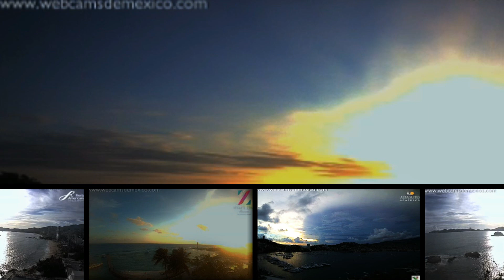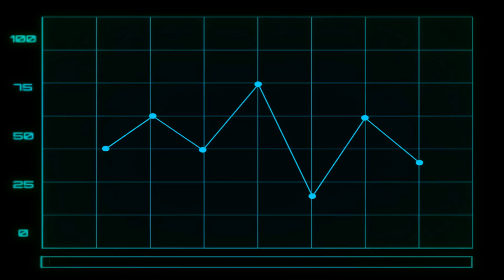NIBIRU NEMESIS SYSTEM BREAKING!! 9.30.17 VISIBLE PLANETS IN THE SKY! SUNRISES ⛅🤐